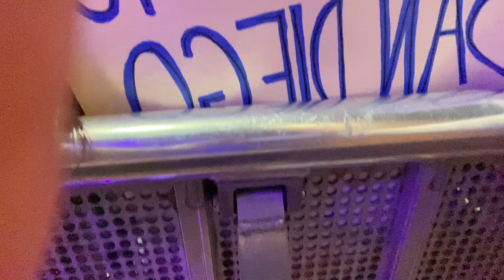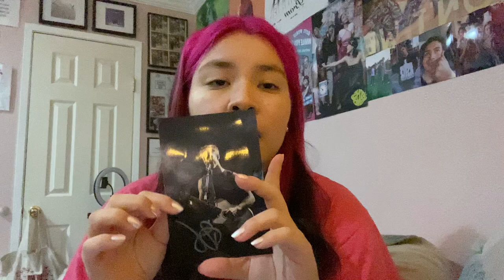Daniel Seavey Concert vlog + q&a // San Diego 1/3/2023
pronouns: she/her